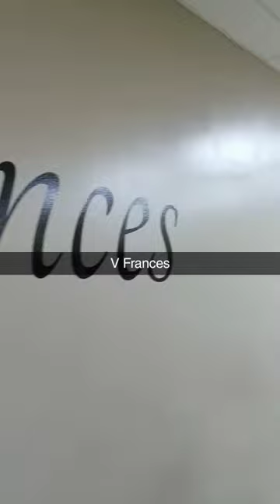Double Header Charity basketball game/ Birthday Party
Two for one special!!